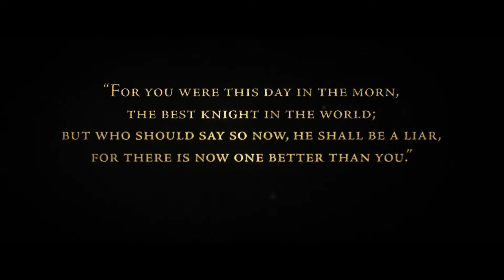The Order: 1886 Presents...Fighting Crime In The Past Time